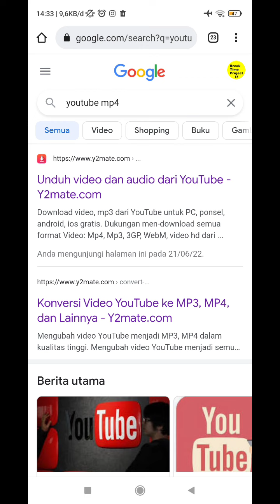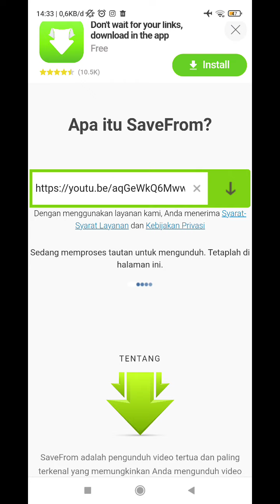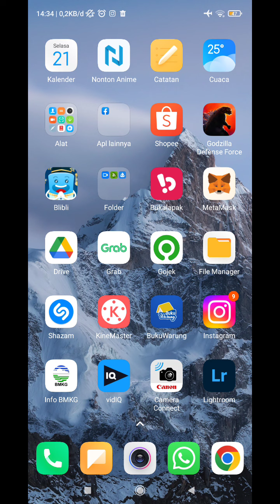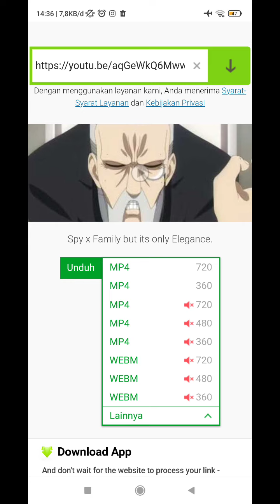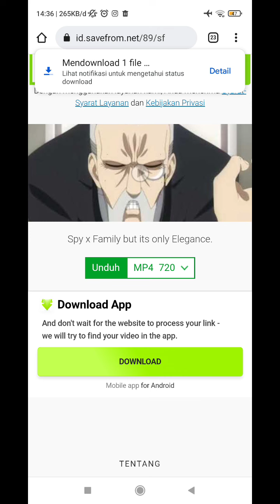cara download video di safefrom yang eror